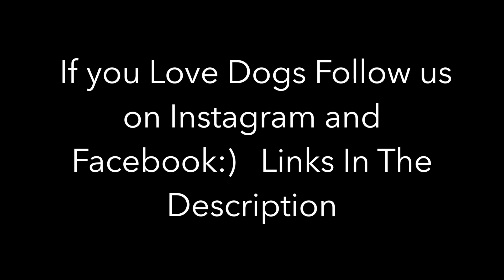Doberman Pinscher Playing With A Cane Corso Puppy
doberman playing with a black cane corso puppy they are play fighting